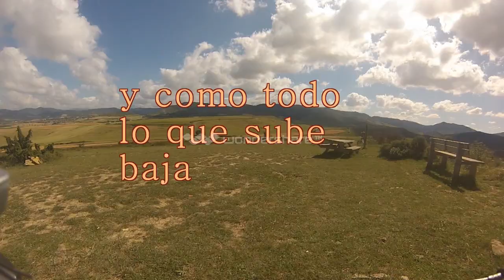valle de aranguren subidita y bajadita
este es mas corto del valle de Aranguren y con musica